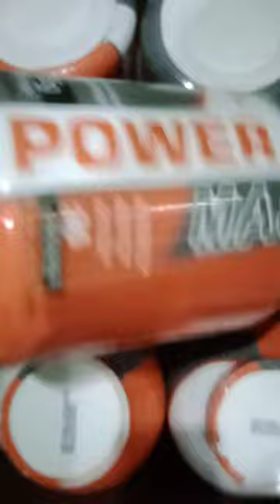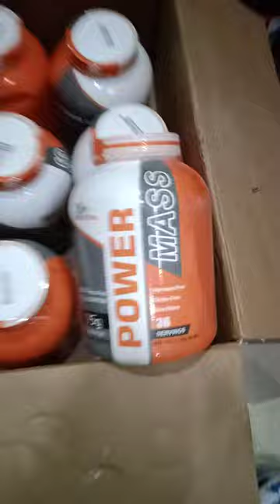surprise unboxing mass gainers check bio for order